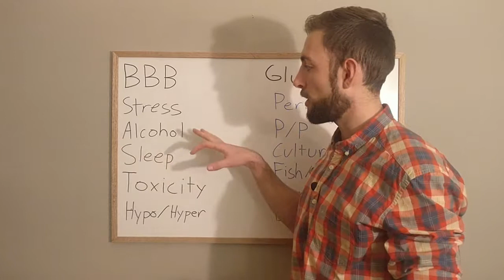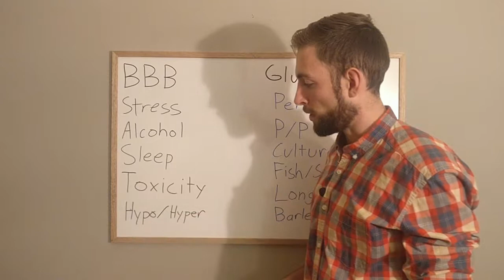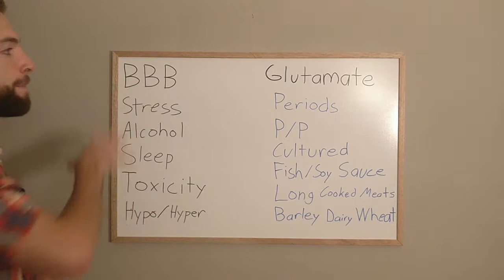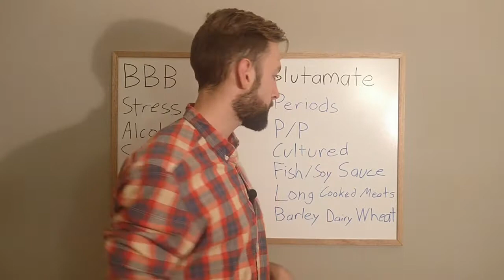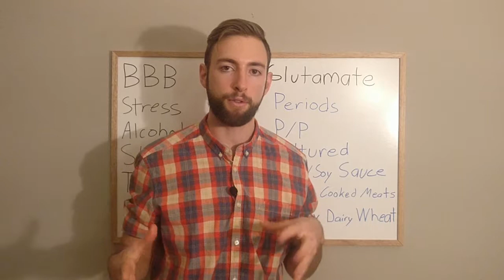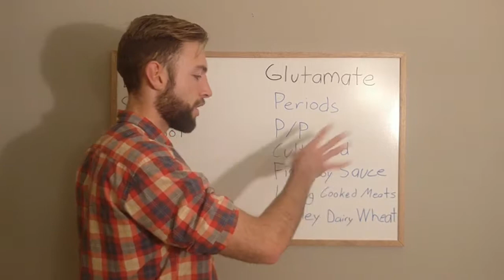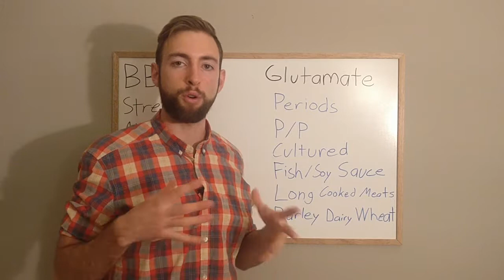What You Don't Know About MSG, Glutamate and Migraine Headache Triggers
Click here for the FREE guide on the 5 Most Common Mistakes of Hormonal Migraines

In this video, I cover the important parts of MSG and glutamate and how they relate to and create migraine headaches.

Glutamate is one of the most important factors in migraine triggers.

Its important to understand that MSG(monosodium glutamate) is a form of free glutamic acid which gets rapidly turned into glutamate by the body.

Glutamate is actually one of the most important neurotransmitters in the nervous system and functions by exciting nerves and conducting messages between neurons.

The problem is when we have disorders like too much glutamate, not enough glutamate scavengers or transporters or leaky brain.

Then the glutamate that we eat can overwhelm the brain space with excitatory glutamate and stimulate neurons that aren't supposed to be stimulated.

This has been connected to blackouts in the brain, fatigued neurons, epilepsy and migraines.

If you are still struggling with head pain make sure to see the 10 steps program

P.S. Disclaimer time – Always consult your primary care physician before taking any supplements or medications. Remember, I'm not a doctor and don't pretend to be... So this video is not (and should not be) considered medical advice. This content is strictly the opinion of Migraine Professional, and is for informational and educational purposes only. Neither Migraine Professional nor the publisher of this content take responsibility for any possible health consequences of any person or persons reading or following the information in this educational content.